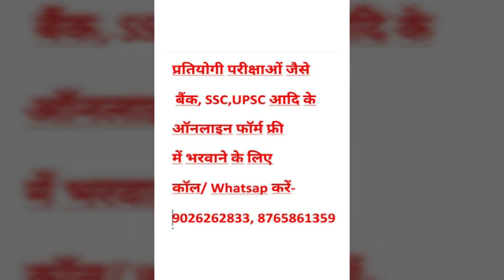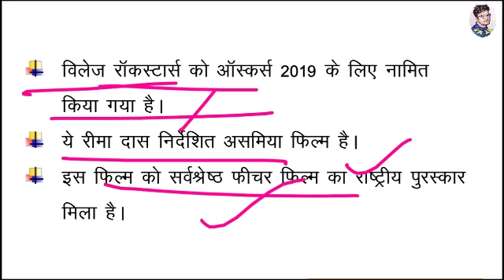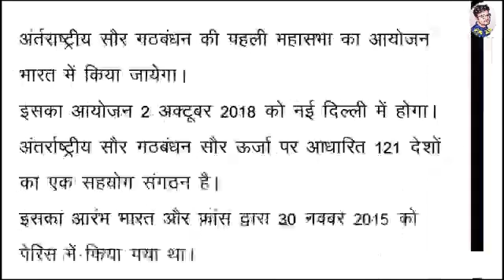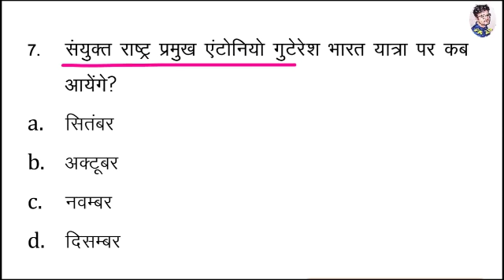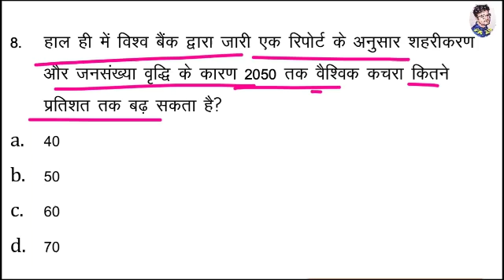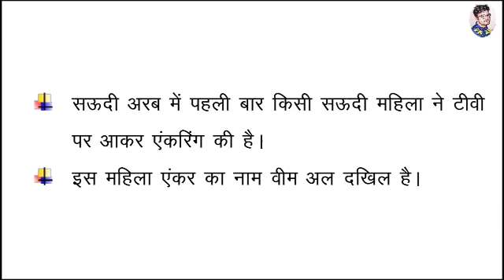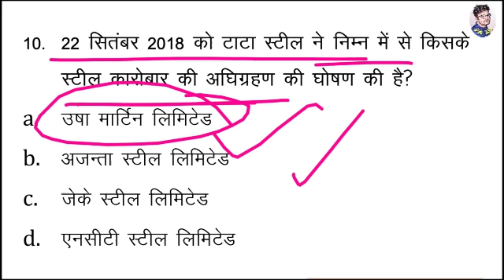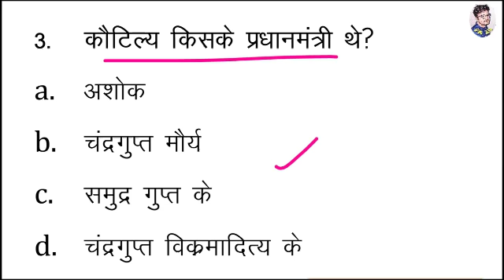23 september current affairs